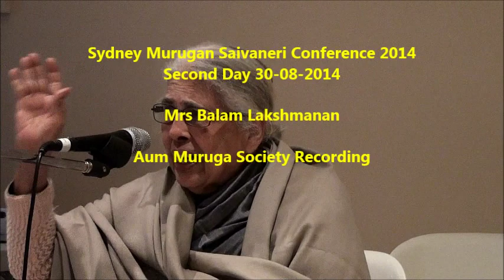Saiva religious culture past and future (Mrs Balam Lakshmanan)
Mrs Balam Lakshmanan discusses the continuity of the Saiva religious culture from the past, present and future at  the Sydney Murugan Saivaneri Conference on 30th August 2014.